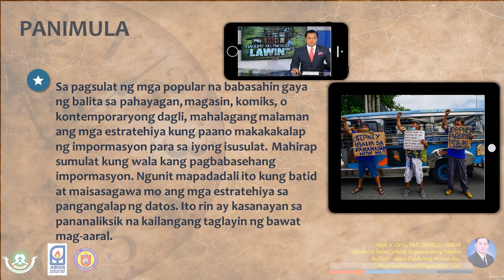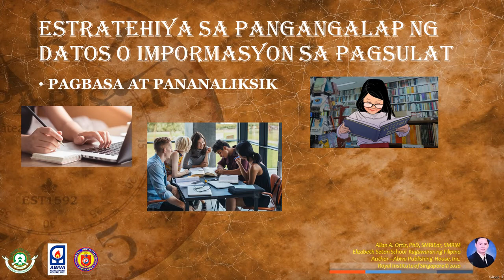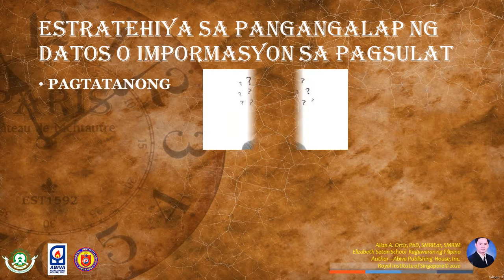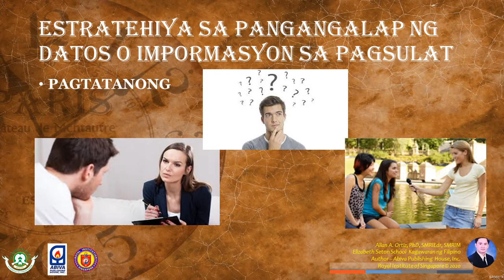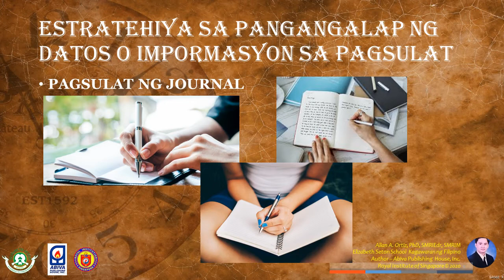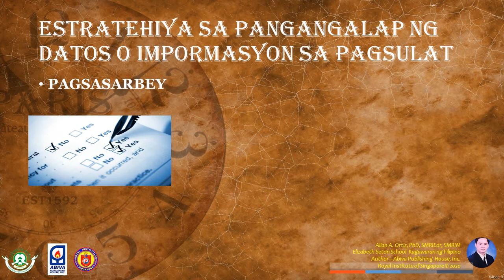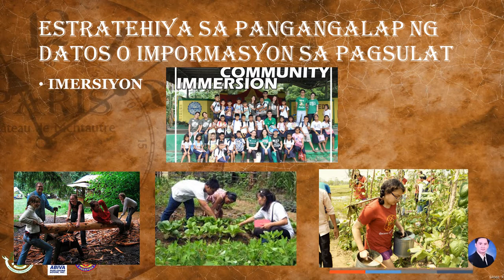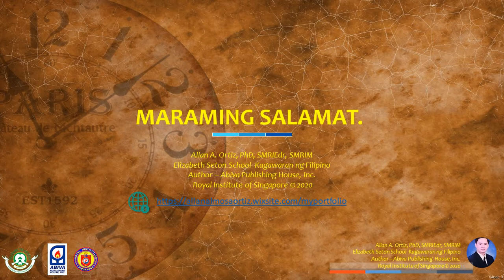Estratehiya sa Pangangalap ng Datos sa Pagsulat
Ang video-araling ito ay tungkol sa iba't ibang estratehiya sa pangangalap ng datos sa pagsulat.